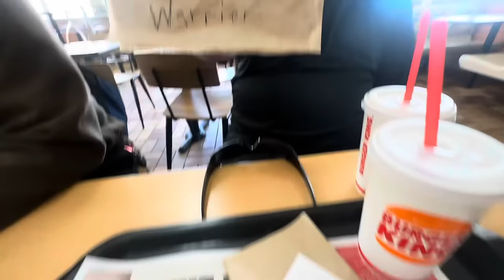We Got Blessed At The Spot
0:00 - 1:18 Firecracker
1:19 - 2:10 Nollie firecracker
2:11 - 3:14 Nollie heel
3:15 - 5:09 Nollie Flip
5:10 - 6:31 Fakie Flip
6:32 - 8:34 Sw Fs Flip
8:35 - 10:24 Snappy Shows Up
10:25 - 10:45 Fakie Fs 180
10;46 - 11:39 Sw Bs 180
11:40 - 16:54 Nollie cab
17:36 - 19:20 Snappy Kickflip
19:21 - 20:36 540ish earlygrab
20:37 - 21:08 In The Car
21:09 - 28:53 Spot 1
28:54 - 30:13 Alex Life lesson
30:14 - 34:27 Spot 2
34:28 - 36:05 outro

Big thanks to @Snappythesnapster for showing us around, there definitely will be more trips back to Santa Clarita.